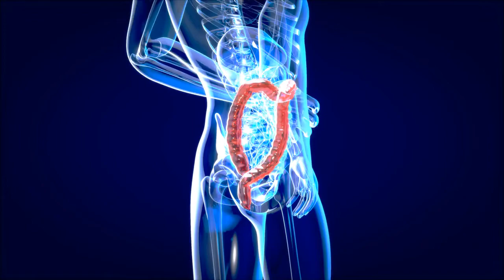No copyright Stomach pain animated video